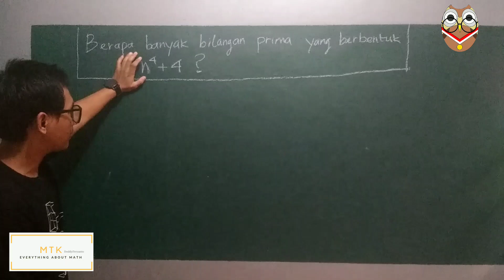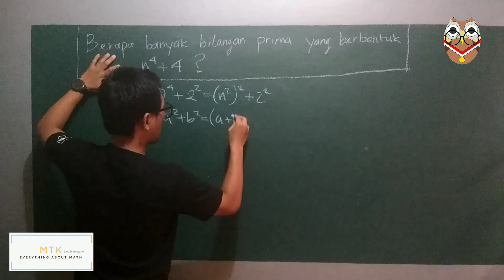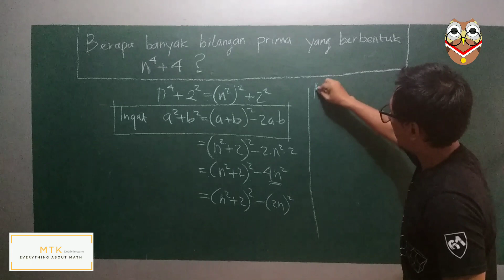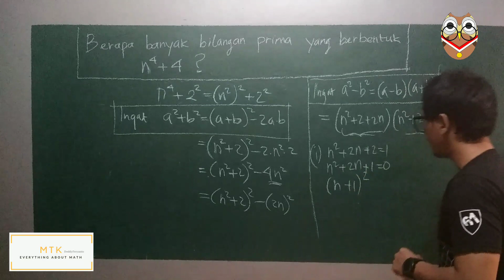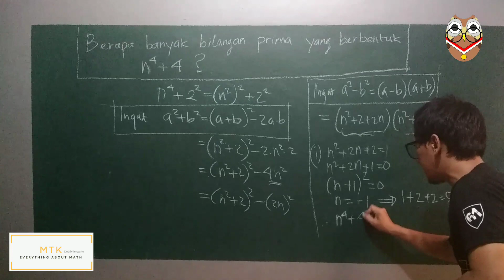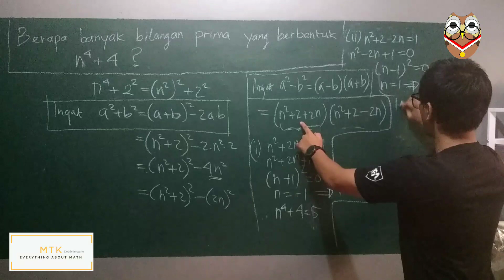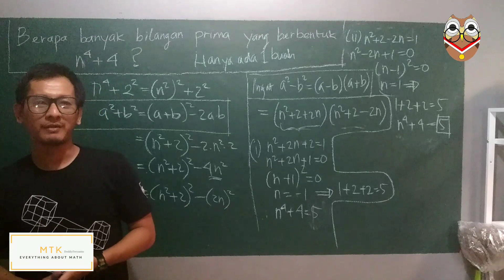Banyaknya Bilangan Prima Berbentuk n^4+4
Dalam menyelesaikan soal ini perlu kemampuan untuk memfaktorkan bentuk aljabar.